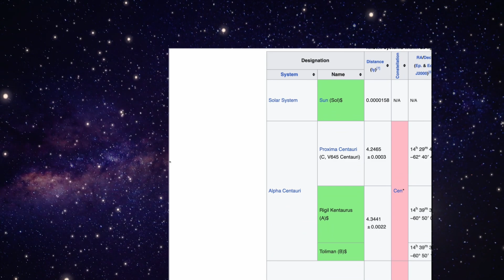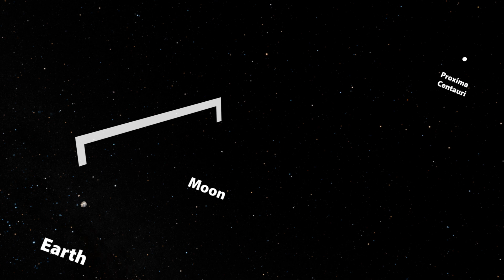Proxima Centauri in Sweden Solar System?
The world's largest model of the Solar System is in Sweden. The Sun is a giant arena in Stockholm. But to find the marker for the next nearest star, Proxima Centauri, you'd have to travel over 2,000,000 km away...

👇 Click "Show more" to join the journey! 👇

Join us as we explore the incredible scale of Sweden Solar System, the world's biggest model of our cosmic neighborhood, built at a 1:20 million scale.

In this video, we start at the Avicii Arena (Globen) in Stockholm, which represents our Sun - and look out towards the planets.

But the real journey begins when we ask: where is our nearest stellar neighbor, Proxima Centauri?

The fact is, the marker for this star couldn't even be placed in Sweden, or even Europe!

👍 LIKE the video to help others find it!